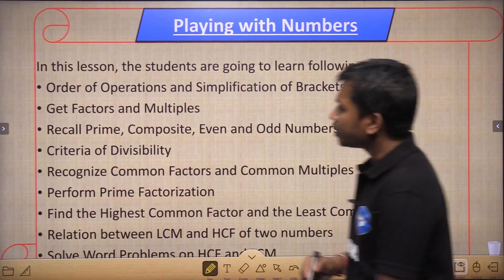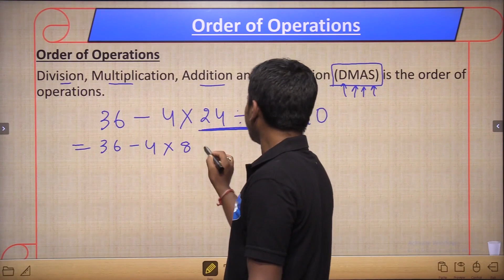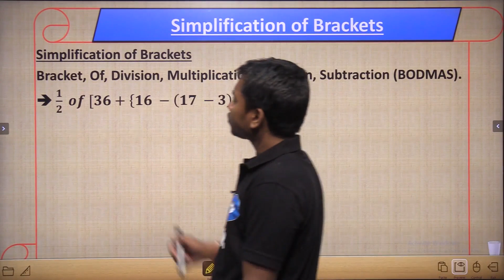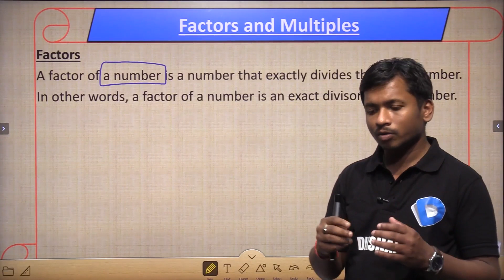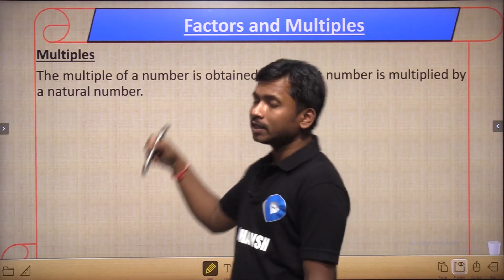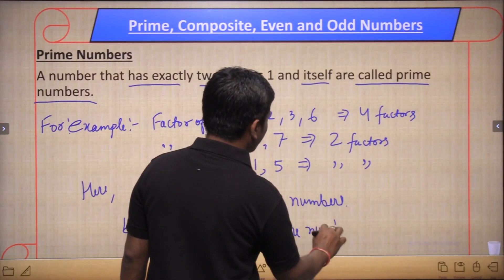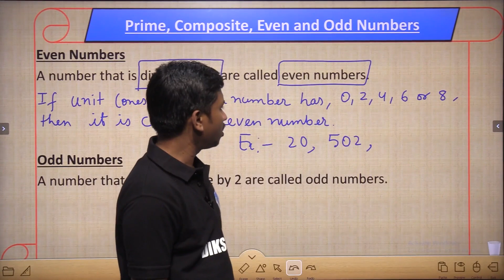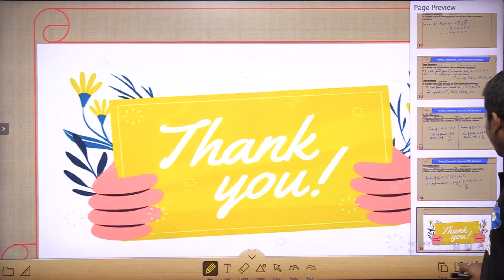Class- 6 || Maths || Part -1 || Playing With Numbers